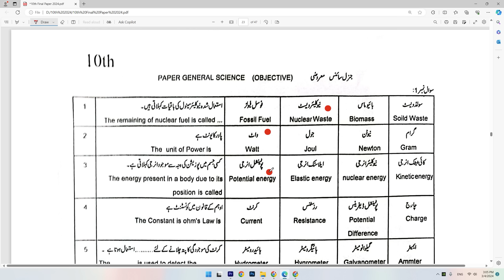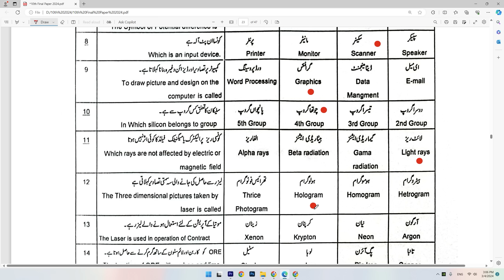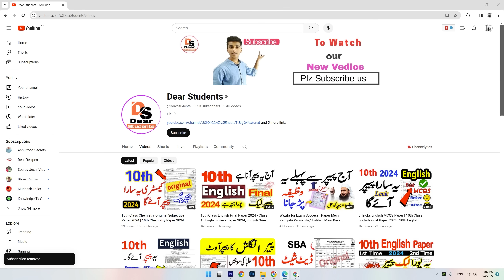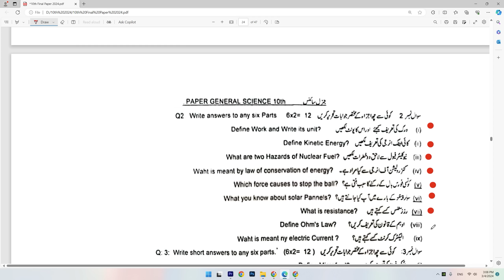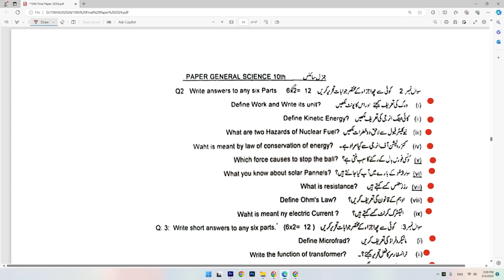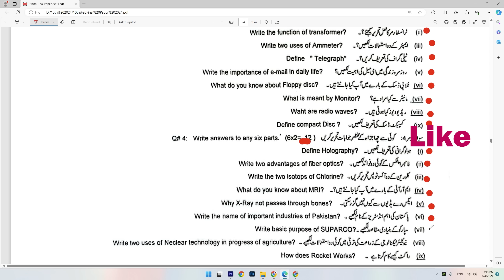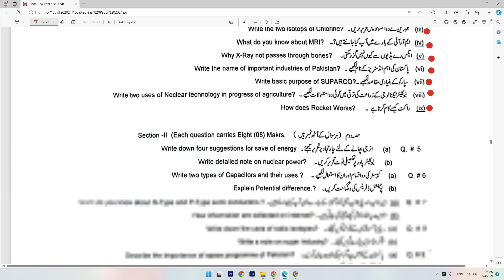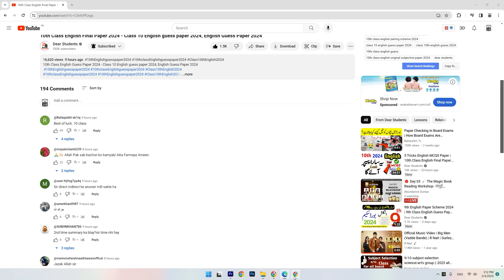10th Class General Science Original Paper 2024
10th Class General Science Original Paper 2024 | Class 10th General Science Guess Paper 2024 | 10th General Science Paper
10th Class General Science Guess Paper 2024 | Class 10 General Science Paper 2024 | General Science Paper 2024
10thclassGeneral Scienceguesspaper2024
10th Class General Science Guess Paper 2024 | Class 10 General Science Paper 2024 | General Science important Paper 10th Class

10thclassGeneral Scienceguesspaper2024
General Science 10th Class 2024 Guess Paper | 10th Class General Science Guess Paper 2024 | 10th General Science Question Paper
10thclassGeneral Scienceguesspaper2024
10thGeneral Scienceguesspaper2024#Class10thGeneral Science2024